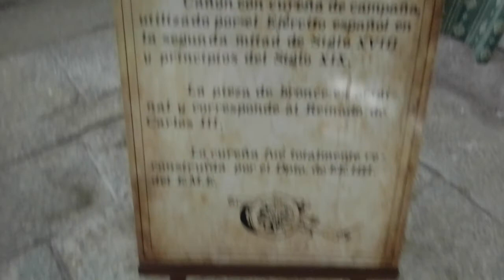FORTALEZA DE SANTA TERESA - ROCHA - URUGUAY - La Macana "Corazón del Mundo"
A más de 300 km de Pueblo La Macana, Florida, Uruguay se encuentra la Fortaleza de Santa Teresa, Departamento de Rocha. Ubicada en el km 303 de la Ruta N° 9. La Fortaleza se remonta al año 1762, cuando los portugueses, previendo un nuevo conflicto con España, decidieron fortificar el punto, por aquel entonces llamado Castillos Chicos. Sus muros fueron construidos de una doble pared de piedra de sillería y unidos por estribos. El espacio entre ambos fue
rellenado con tierra y cascotes para formar el camino de ronda y resistir las vibraciones de los disparos de la artillería enemiga. Dentro de este monumento se pueden vivenciar siglos de historia. Pasó a manos de los orientales en 1825, y permaneció abandonada mucho tiempo hasta que fue redescubierta por el historiador Horacio Arredondo, quien comenzó las gestiones para su reconstrucción en el año 1928. El Coronel Tomas Luis Osorio comienza las obras que son interrumpidas en 1763 por el avance del Gobernador de Buenos Aires, don Pedro de Cevallos que ocupa San Miguel y Santa Teresa. Las obras son continuadas por los españoles, el trazado es el de un pentágono irregular, con cinco baluartes, su perímetro es de 642 metros. El 26 de diciembre de 1927 es declarada Monumento Histórico Nacional por la ley número 8172.